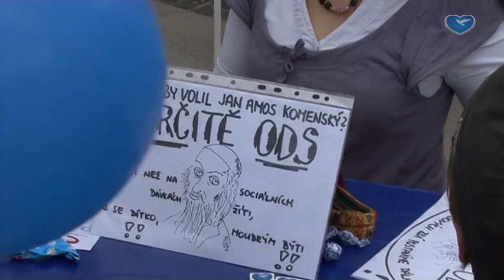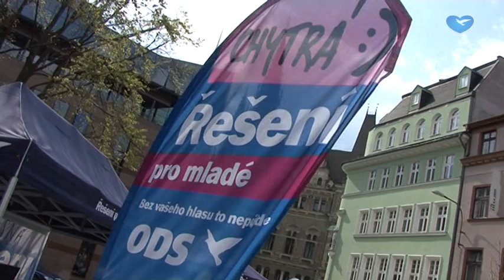Městečko řešení, Liberec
Podívejte se jak to vypadalo na předvolebním setkání ODS v Liberci.